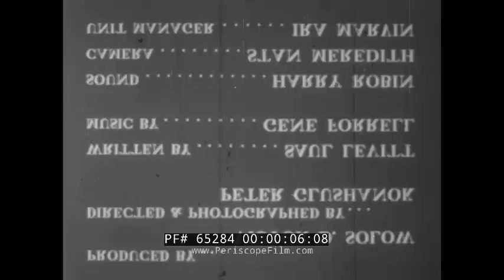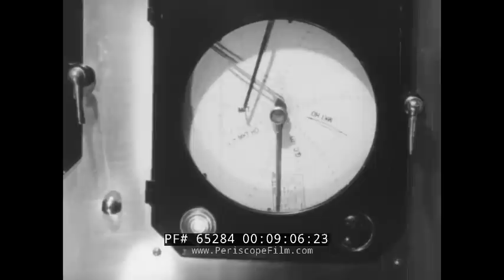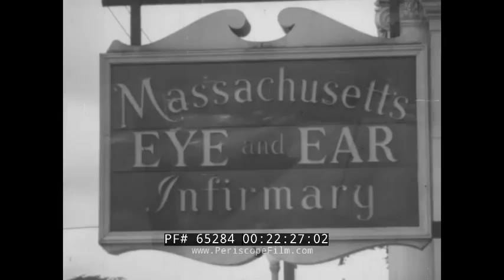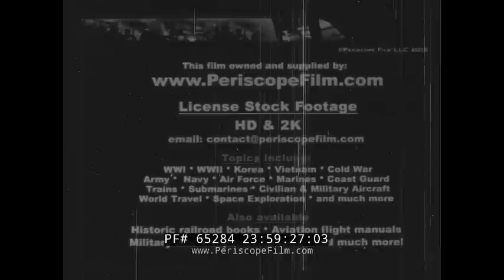1950s MILK DOCUMENTARY "MILK FOR THE CITY" DAIRY INDUSTRY / MILK MEN 65284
This 1950s black and white educational film is about milk production. It was produced by Victor Solow as an MPO Productions. A baby in a bassinet cries as its parents sleep. The husband gets the infant, removes a glass bottle from the refrigerator, and feeds it (:24-1:33). A farmer walks in a field, seen through barbed wire. Inside a barn, cows wait to be milked by a portable milking machine. A cow is hand-milked. A calf drinks from a bucket of milk with a rubber nipple attached. Milk is poured into buckets. The containers of milk are loaded into coolers or poured into a refrigerated tank. The barn is sprayed to control flies (1:35-3:24). Dairy cows lounge in a field. Milk is transported in the back of a 1940s Chevy truck. The containers of milk are unloaded at a receiving station. The worker smells the inside of the lid before dumping the milk in to be weighed on a Toledo scale. The metal jugs are washed and sterilized before being returned to the farmer. The milk will be loaded in an H.P. Hood & Sons train car (3:25-6:10). The manager cranks a telephone to call in his report. The Hood Supertest Grade A Milk sign on the building is shown. The man receiving the report dictates to a secretary (6:12-7:42). Tank milk trucks head for the city plant. A valve is opened and milk surges through pipes at the plant and is deposited in larger vats, where it bubbles. It passes through pasteurizing coils. The results are tested in a laboratory using various equipment, including microscopes (7:43-9:54). Employees must pass a weekly health exam at the Medical Department (9:55-10:06).  Glass bottles pass by a magnifying glass to spot flaws. The machine lifts them up and fills them with milk. A worker opens and closes three-way valves on a grid of pipes to switch to buttermilk. The filled bottles pass by on the conveyer and are capped. A female worker inspects smaller bottles as they pass by. The finished bottles are packed into large crates (10:08-12:13). A Boston and Maine train arrives at the plant to pick up the final product (12:15-13:11). The large empty vats and dismantled pipes are cleaned and sterilized every day (13:13-15:09). The train transports the milk. Scenes from the caboose are shown. A fire occurs on the wheels. He sprays it out and emergency crews are called to fix it (15:11-19:35).  A man sits on a bench at the Concord train station. Above him is a large poster of Suffolk Downs. A train arrives to which the milk tank car is attached. The conductor looks at his watch and signals the engineer to leave. The train tracks and passing landscape are shown. It arrives at a large train station with many tracks. The Hoods large smoke stack is seen (19:37-21:50). Glass jugs of milk are loaded into Hood’s milk delivery trucks, which is delivered to homes, businesses, boats, and schools (21:52-23:00).